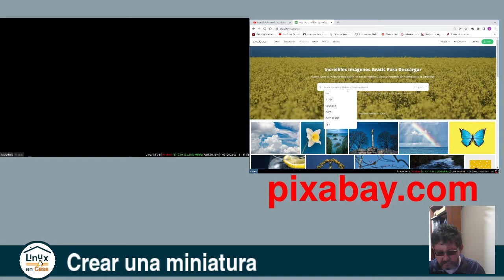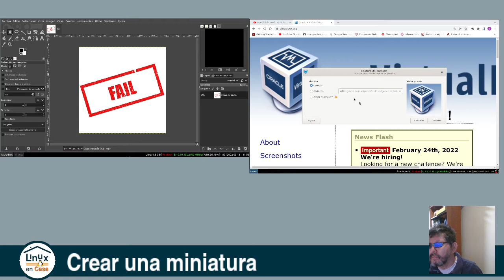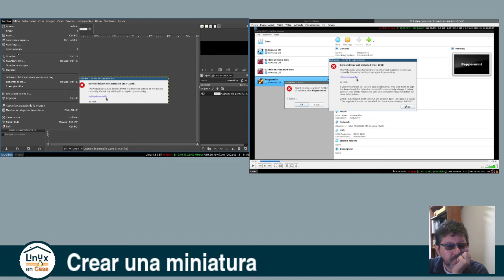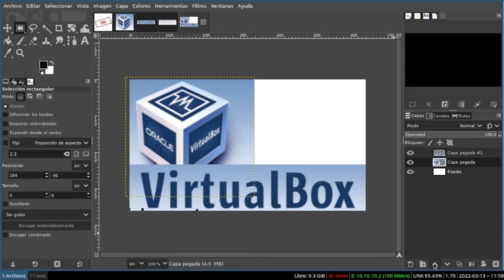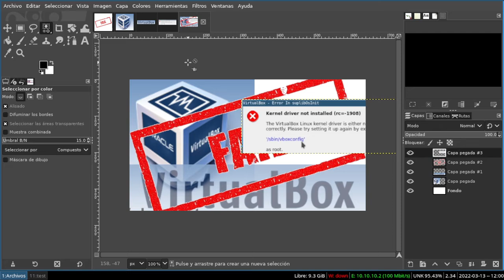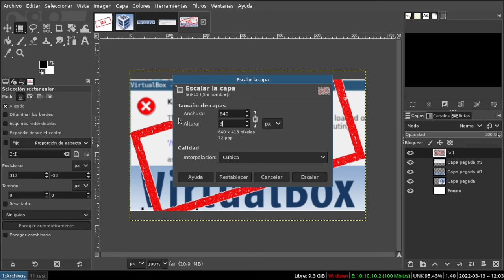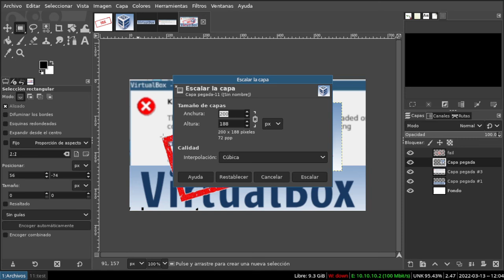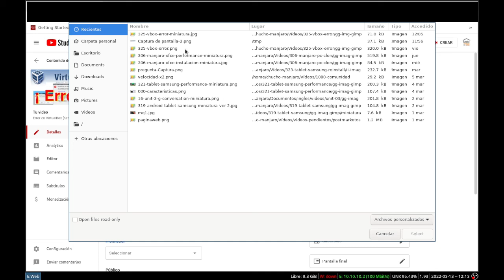Crear MINIATURA PARA YOUTUBE con GIMP en menos de 15 minutos [V326]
Video sin cortes de la creación de una miniatura o thumbnail para un video de Youtube.  Se utiliza el editor de imágenes GIMP versión 2.10.
Algunas imágenes y pantallazos se tomaron de las páginas de:
pixabay y VirtualBox.

La grabación de la pantalla se hace con OBS Studio en MX Linux con el Gestor de Ventanas i3wm.
El video se editó con Kdenlive versión 21.12.2 en Manjaro Linux.